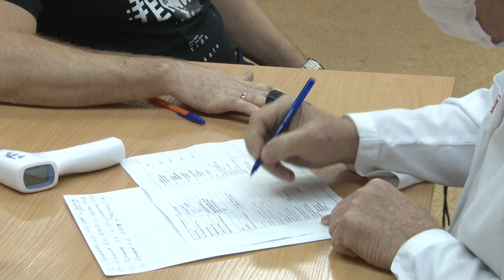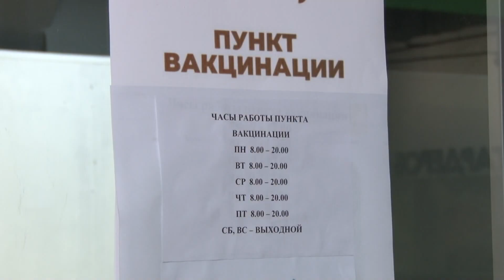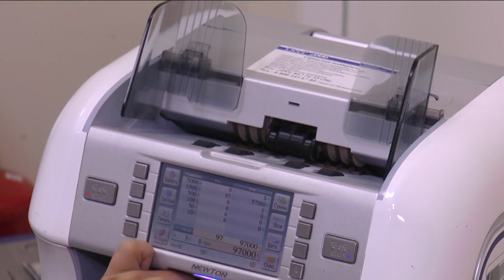В ближайшие две недели Россия ждет мощного удара от омикрона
По оценке специалистов, Россию ждет кратное увеличение количества заболевших новым штаммом коронавируса. Поэтому основной темой совещания стало обсуждение комплексных мер по борьбе с инфекцией. Также были приняты решения и относительно пожилого населения страны.